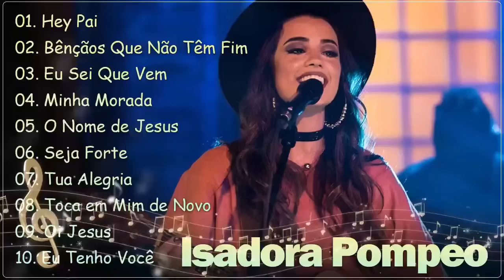Isadora Pompeo 🙏🙏 MUSICAS GOSPEL As Melhores E Mais Tocadas 2023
🙏✨ Bem-vindo ao canal 'Orações Cristãs 2024'! Aqui, mergulhamos na riqueza espiritual dos hinos que tocam o coração e elevam a alma. Cada videoclipe é uma jornada de louvor, reflexão e conexão divina.

🎶 Sinfonia de Fé:
Explore uma sinfonia de hinos que transcende o tempo, desde os clássicos até as interpretações contemporâneas. Permita-se envolver pelas melodias que alimentam a fé e fortalecem a espiritualidade.

🌅 Momentos Sagrados:
Cada videoclipe é cuidadosamente selecionado para criar momentos sagrados de comunhão e adoração. Sinta a presença divina enquanto as letras inspiradoras e as harmonias tocantes preenchem seu espaço.

🤝 Comunidade de Fé:
Junte-se à nossa comunidade de fiéis que compartilham uma jornada espiritual semelhante. Partilhe seus pensamentos, testemunhos e hinos favoritos nos comentários, criando uma atmosfera de apoio e comunhão.

📅 Louvores para 2024 e Além:
Subscreva agora para receber regularmente novos videoclipes, cada um projetado para enriquecer sua jornada espiritual ao longo do ano de 2024 e além.

🌌 Expressando Gratidão:
Agradecemos por escolher 'Orações Cristãs 2024' como seu destino espiritual. É uma honra fazer parte dessa jornada significativa e inspiradora.

🔔 Toque e Envolva-se:
Toque nos videoclipes, mergulhe nas melodias e participe ativamente da experiência. Que a música seja uma ferramenta para expressar sua devoção e fortalecer sua conexão com a fé.

🌈 Que a Fé Ilumine Seu Caminho:
Que os hinos de 'Orações Cristãs 2024' iluminem seu caminho espiritual, proporcionando conforto, inspiração e fortalecendo sua conexão com a fé. Subscreva, toque e embarque nessa jornada de louvor e reflexão! 🙏🎵